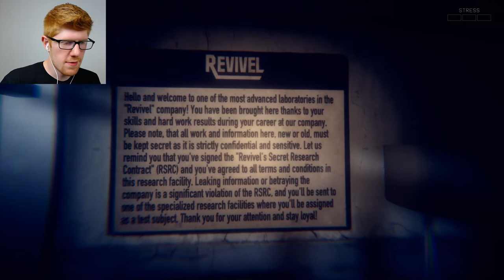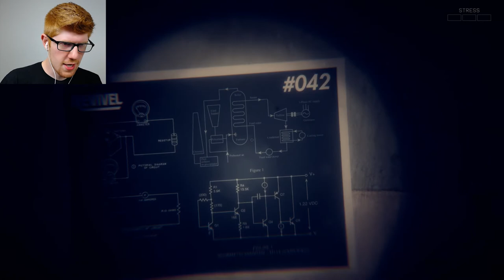CLOSE YOUR EYES!!! - Try to Fall Asleep (Let's Play) Night 1 || MISTERRED PLAYS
Hide under the covers! Keep your eyes shut! Try to ignore the horrific sounds coming from all around you. We're playing Try to Fall Asleep, ladies and gentlemen. And let me tell you, it's a nightmare of epic proportions. The game is called Try to Fall Asleep. And Try to Fall Asleep was published by AmberDrop, a game studio that made Try to Fall Asleep. Try to Fall Asleep is very similar to Five Nights at Freddy's, so if you are into Five Nights at Freddy's, perhaps you will be interested in Try to Fall Asleep, a game I played. Try to Fall Asleep is a horror game. Try to Fall Asleep is a very scary horror game, that I enjoy playing. Try to Fall Asleep.